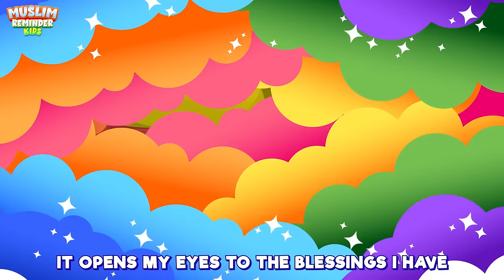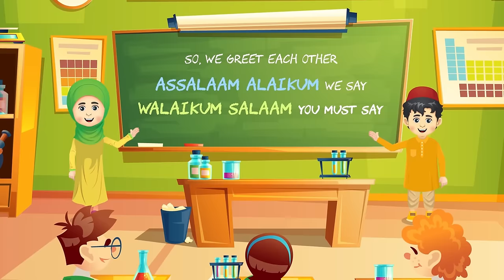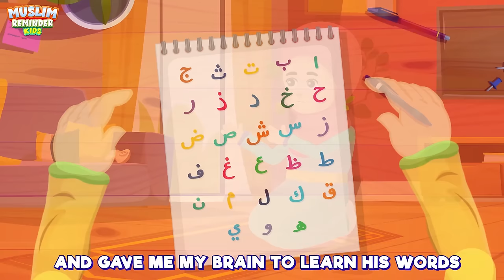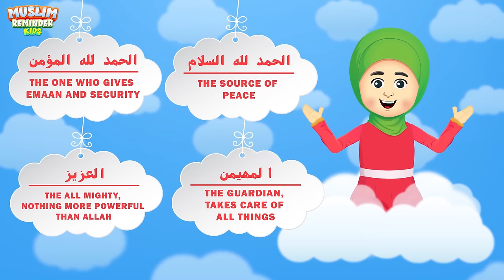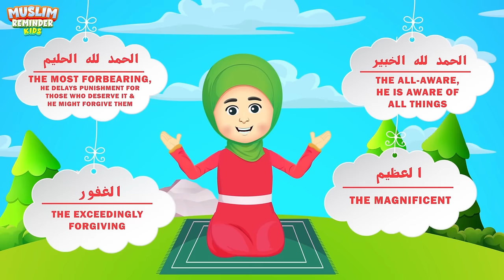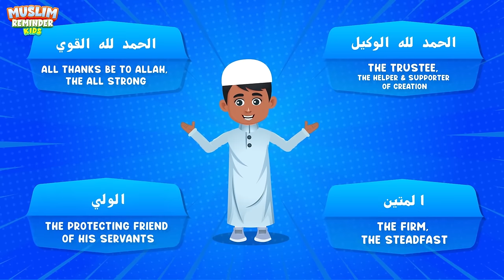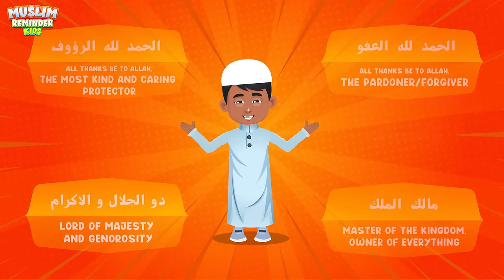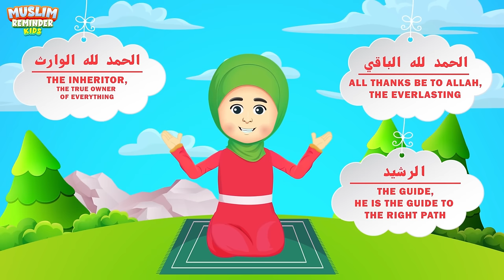Compilation 82 Mins | Islamic Songs for Kids | Nasheed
In this YouTube video, children can enjoy Islamic songs and stories presented by Muslim Reminder Kids. Through engaging music and animated cartoons, kids can learn about Islam in a fun and educational way.

Season 1 - Nasheed Special Compilation - Compilation 82 Mins | Islamic Songs for Kids | Nasheed

Song lyrics written by Sajida Fazal and Abir Morad

And keep reminding, because reminding benefits the believers (51:55)

1. Invest in your kids
2. Set up an ongoing charity
3. Share beneficial knowledge